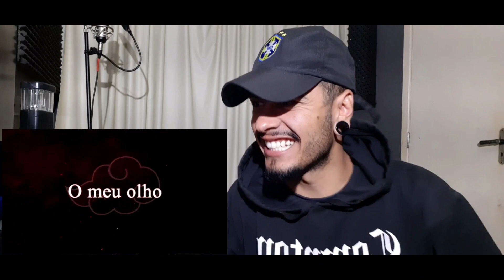Rap da Akatsuki (Naruto) OS NINJAS MAIS PROCURADOS DO MUNDO ( REACT ) NERD HITS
Salve Família, esse foi mais 1 vídeo Reagindo
Rap da Akatsuki ( Naruto ) OS NINJAS MAIS PROCURADOS DO MUNDO
Com muitas novidades Aguardem!❤

RUMO 500 LIKES 💣❤❤❤

Se vc tem trampo na pista e quer q eu reaja manda no meu Insta🔥 @Mc_Charlies

React- Rap da Akatsuki ( Naruto ) OS NINJAS MAIS PROCURADOS DO MUNDO | NERD HITS